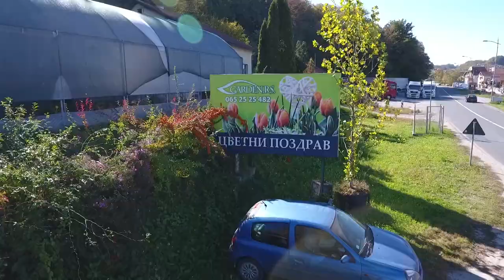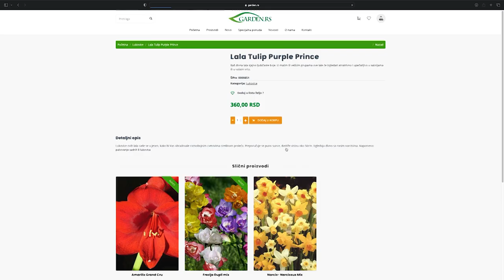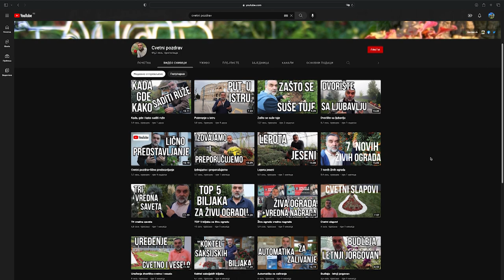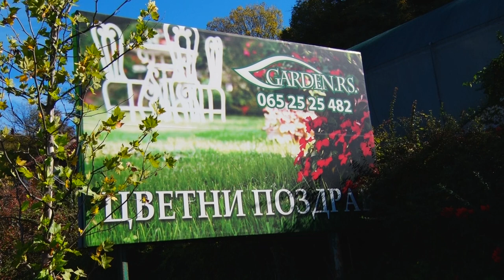Biznis IMUN NA SVE KRIZE - "Biosan", Ljig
Zašto se za proizvodnju ukrasnog bilja smatra da je siguran biznis?
Sagovornik: Dragan Sajić – „Biosan“ Ljig
Facebook: Farma emisija o poljoprivredi